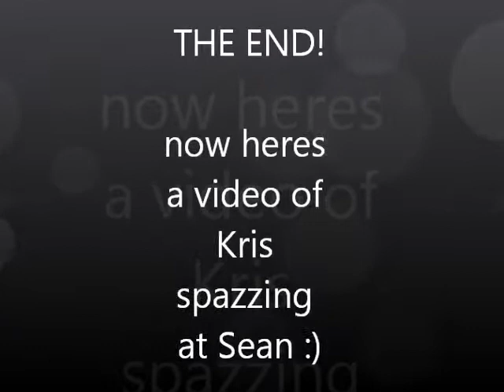School Project - Romeo & Juliet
Hopefully we get a good mark :)